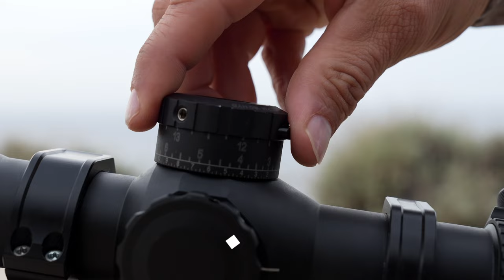Hunting Mouflon and Hybrid Kri Kri Ibex - Dugi Otok Island in Croatia | Mark V. Peterson Hunting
Mark Peterson is in for an adrenaline-packed adventure in Croatia as he targets the elusive Kri Kri Ibex and Mouflon. With expert guides and unwavering determination, Mark navigates rugged terrain and thrilling hunts, showcasing the excitement and skill of the hunting industry.

As his time in Croatia winds down, the episode captures the essence of ethical practices and the intense pursuit that defines this exhilarating sport. Don’t miss the epic conclusion to Mark’s expedition, where passion, skill, and the thrill of the hunt converge in unforgettable moments.

If you want to book any of the hunts you see on my journeys go @worldwidetrophyadventures